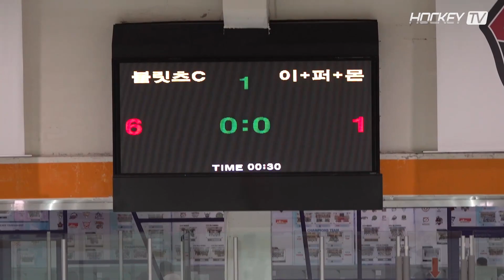2023년도 제9회 제니스리그 고학년 B조 블리츠C vs 이+퍼+몬 [FULLGAME] 2023.10.09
2023년도 제9회 제니스리그 고학년 B조 블리츠C vs 이+퍼+몬 [FULLGAME] 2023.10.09